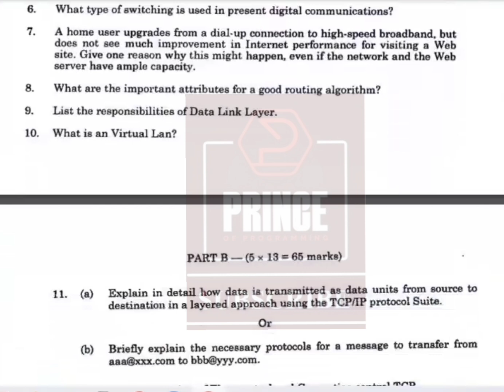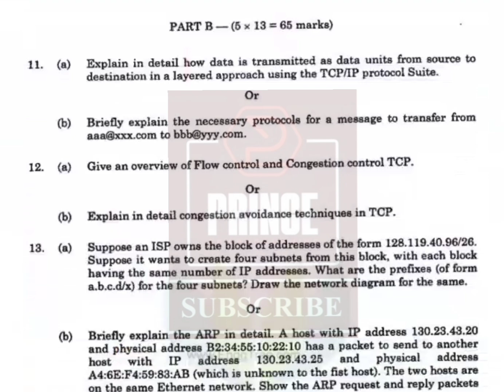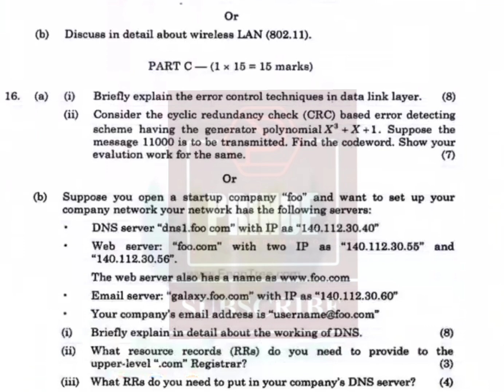CS3591 COMPUTER NETWORKS | ANNA UNIVERSITY QUESTION PAPER NOV/DEC 2023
Keep Learning...